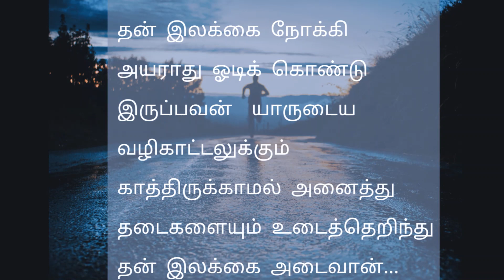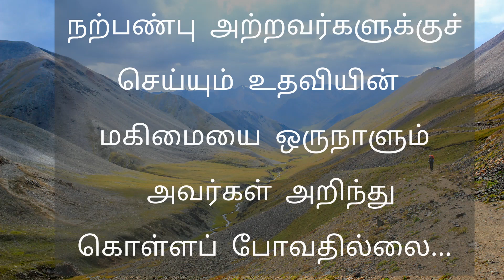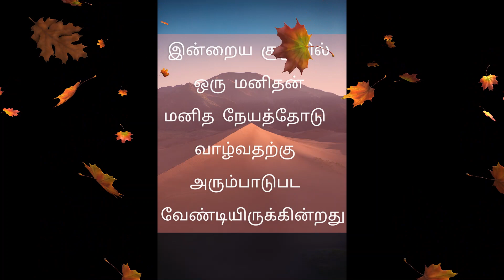Tamil Inspirational Quotes